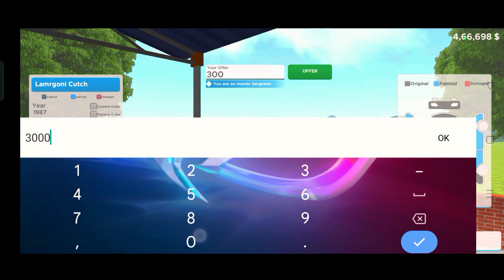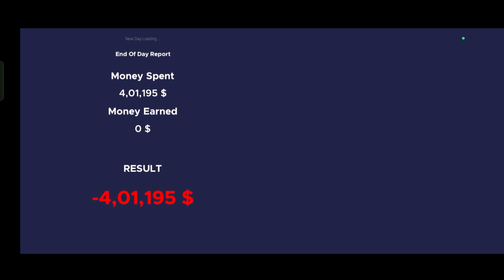Unboxing My First Supercar | Car for Sale Simulator Gameplay #16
Title: "Unboxing My First Supercar | Car for Sale Simulator Gameplay #16" |
Bought first super car in car for sale simulator |
I bought my first super car in car for sale simulator |
I bought my dream car in car for sale simulator |
Unboxing super car in car for sale simulator |
I buying super car in car for sale simulator |
Buying first super car in car for sale simulator |
Finally get this dream car in car for sale simulator |

Get ready for an exhilarating episode of Car for Sale Simulator Gameplay as we embark on a thrilling journey to unbox my very first supercar! Join me as we delve into the excitement and anticipation of unveiling this high-performance masterpiece, setting the stage for an unforgettable experience in the world of automotive excellence.

In this gameplay, I'll guide you through the process of unboxing our first supercar, from carefully unwrapping the packaging to revealing the sleek and stunning design hidden within. With each unveiling, we'll uncover the intricate details and cutting-edge features that make this car a true marvel of engineering.

Follow along as we explore every inch of our new supercar, marveling at its powerful engine, luxurious interior, and state-of-the-art technology. From the roar of the engine to the feel of the leather seats, every sensation is sure to leave us breathless with excitement and anticipation for the adventures that lie ahead.

But the journey doesn't end with the unboxing—far from it! Join me as we dive into the world of customization, fine-tuning our supercar to perfection and preparing it to dazzle potential buyers with its unparalleled performance and style.

So buckle up and join me on this exhilarating ride as we unbox my first supercar in Car for Sale Simulator Gameplay #16. Together, let's make every moment behind the wheel an unforgettable experience in automotive excellence!